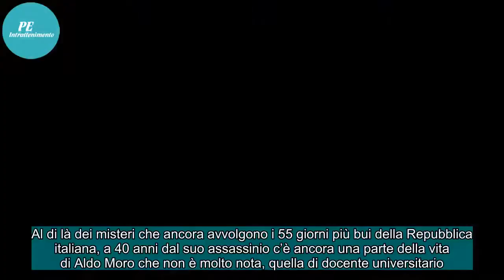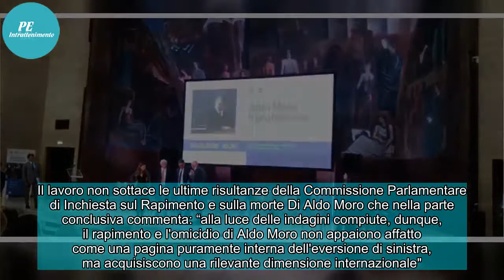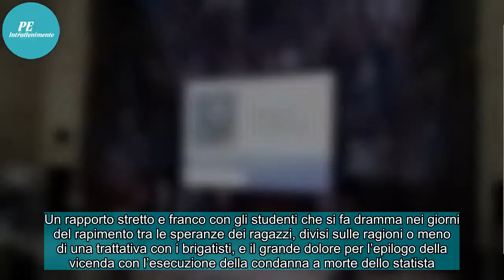Aldo Moro, il professore: lo statista visto dai suoi studenti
Al di là dei misteri che ancora avvolgono i 55 giorni più bui della Repubblica italiana, a 40 anni dal suo assassinio c’è ancora una parte della vita di Aldo Moro che non è molto nota, quella di docente universitario. A colmare questa lacuna è stato il libro scritto dal giornalista Rai Giorgio Balzo...